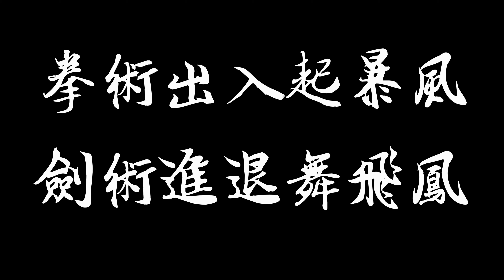形意拳八卦掌 拳術&劍術對打錦集_【傳武實戰對打】形意拳八卦掌_健棋道館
常言道「兵器是手足的延伸」，
國術對打不只拳術，還有兵器，
本館強調拳械合一，
用同一套訓練模式貫穿拳術與兵器。

這樣不但學習上有效率，
更能體會中華武術的樂趣，
即是「三回九轉是一式也」。